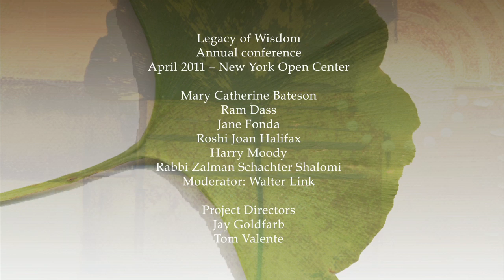Legacy of Wisdom Conference - Opening Session - Roshi Joan Halifax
Walter Link, our Legacy of Wisdom conference moderator, opens the conference in New York - April 2011, with an introduction on WHAT IS WISDOM from Roshi Joan Halifax. Also on the panel are Jane Fonda and Mary Catherine Bateson.